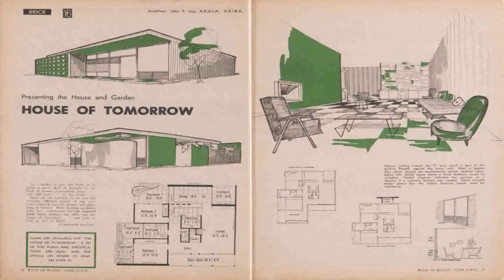House Plan In Australia - Gif Maker DaddyGif.com (see description)